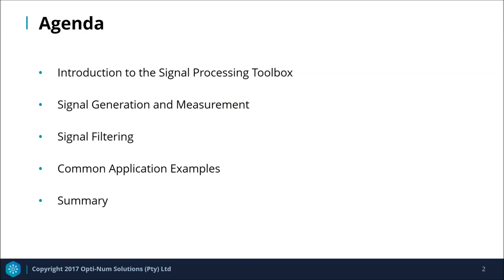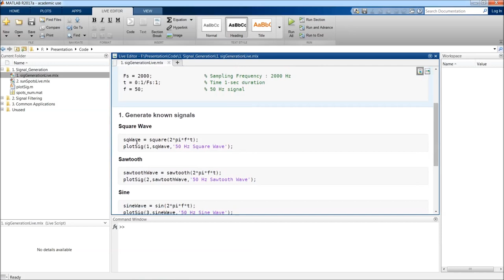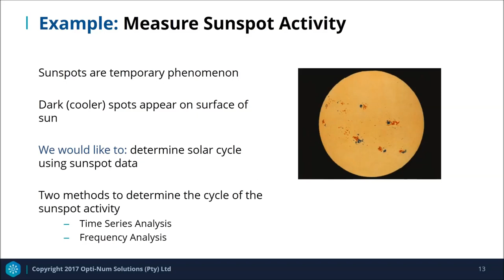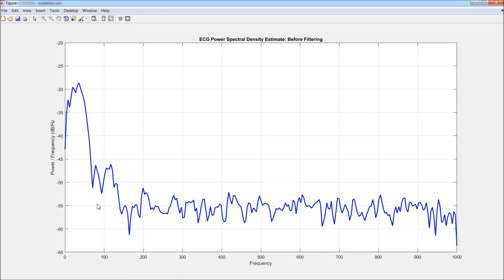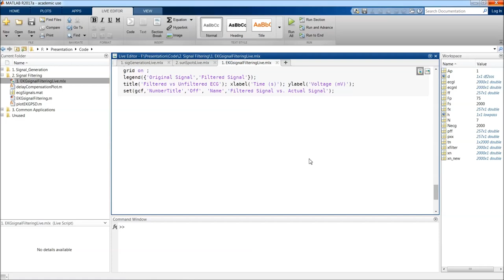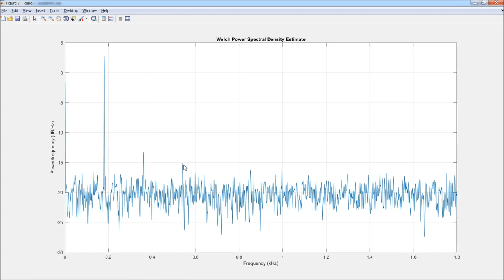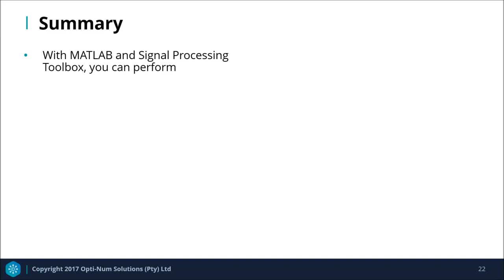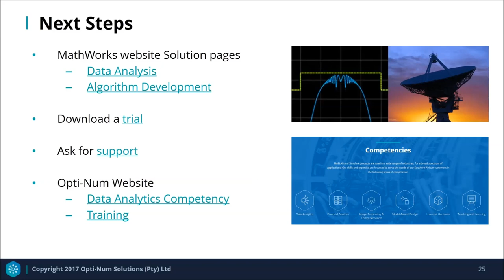Signal Processing with MATLAB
We are all familiar with how signals affect us every day. In fact, you're using one to read this at the moment - your internet connection. Maybe you're even listening to music, in which case well done - you have mastered the art of concurrent signal usage - achievement unlocked!

To provide everyone with applications like these, we need to know how to work with these signals, by analysing, measuring, and visualising them. This demo will show you some ways in which you can use MATLAB to process signals using the Signal Processing Toolbox. You'll find it's easier than you think, and you might just unlock more achievements.